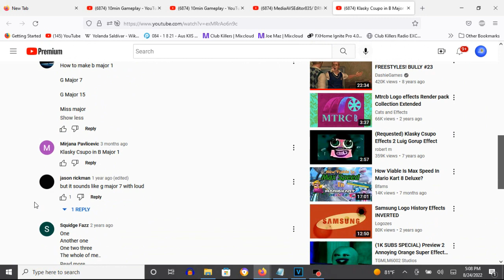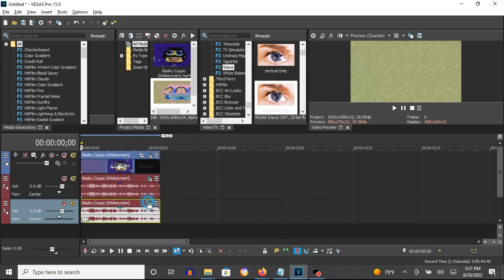How To Make B-Major 1 On Vegas Pro (REFIXED)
Edited on Thursday, August 25, 2022, 9:48:55 pm

I deleted and uploaded it again because I forgot to put the video for this tutorial.

The video is remade and fixed because of the text box covering the Gradient Map effect.

Note: It was made first on AVS Video Editor on December 13, 2017.

Let's learn how to make B-Major 1 on Vegas Pro.

(VideoFX)

1st: Invert - (Default) or 100% Inversion

2nd: Gradient Map - B-Major 1

[0 1 2]

0; R:   0, G:    0, B:   0, A:   0
1; R:   0, G:    0, B:   0, A:   0
2; R: 255, G:  165, B: 204, A: 255

3rd: Wave - Horizontal Only

4th: Mirror - Reflect Left (Center: 0.670, 0.500)/B-Major 1

After choosing "Reflect Left", let's customize the adjustment below.

(AudioFX)

1st: ExpressFX Mangle - [Sys] Distortion

Both audio tracks will have the  ExpressFX Mangle - [Sys] Distortion preset.

elastique
Efficient

0
+3

Effect by MediaAVSEditor835/ DRMAAVE777HDTOT

Source To The Kasky Csupo In B-Major 1

Klasky Csupo in B Major 1
15,659 views

Upload Time Again: August 25, 2022, 9:54 pm